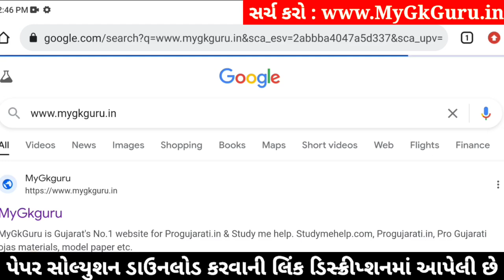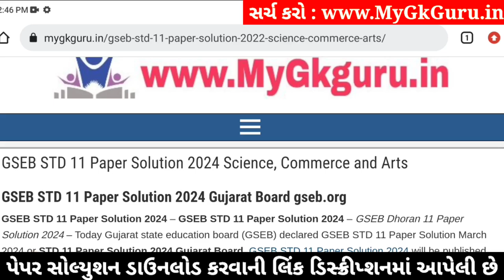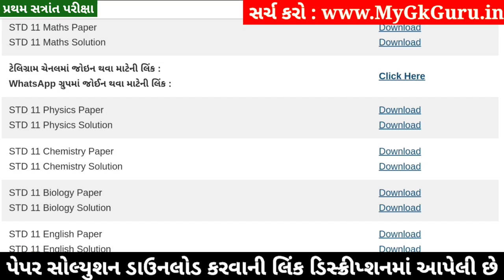STD 11 Physics Paper Solution 2024 50 Marks, STD 11 Physics First Exam Paper Solution 2024 October